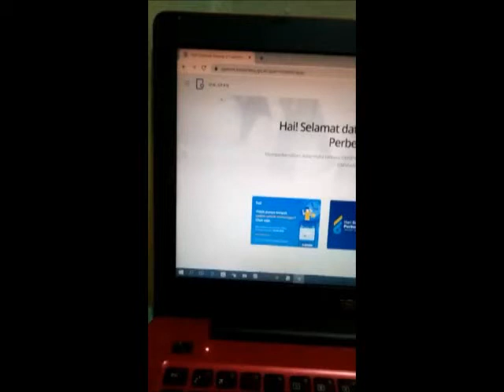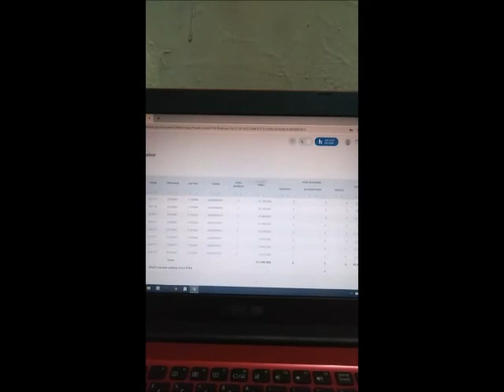Tutorial pencetakan pdf sisa pagu dari OMSPAN berdasarkan akun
Dalam OMSPAN kita dapat memeriksa sisa pagu, apabila misal kita tidak sempat membuat BPAB maupun aplikasi SPM atau SAIBA kita eror, sehingga rekaman realisasi belanja yang telah terjadi tidak bisa kita ketahui. Cara untuk memeriksa sisa pagu dalam OMSPAN sebagai berikut.

Tentu saja yang pertama login dengan user dan pasword yang telah diberikan. Selanjutnya setelah masuk kita pilih menu Penganggaran, kemudian klik submenu Sisa Pagu

Lalu bisa kita pilih kode akun tertentu, misal B10000 untuk akun golongan belanja (51xxxx), dan dalam menu ini OMSPAN menampilkan akun-akun eks halaman IV DIPA semisal uang makan dengan kode B11129, maupun lembur seperti B12211, yang menurut kami pribadi ini merupakan kontrol dirjen perbendaharaan atas akun-akun eks halaman IV DIPA, dimana pada petikan DIPA 2015 sudah tidak ada lagi (kecuali yang memang dicatatkan).

Terima kasih sudah menyaksikan video ini, semoga bermanfaat. Selamat pagi, terus berkarya dan tetap semangat!